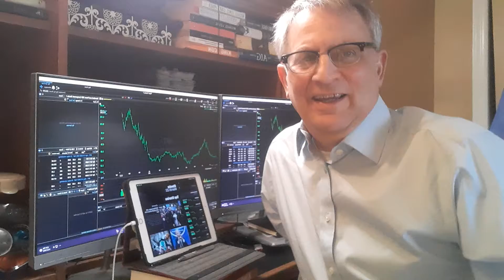The Fed Talks Tough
The Wall Street Minute : Quote: "If we determine that we need to tighten beyond common measures of neutral (i.e. an interest rate that neither hinders nor fuels economic growth) and into a more restrictive stance, we will do that," Jerome Powell announced during a speech at the National Association for Business Economics. He even went as far to say that the central bank is prepared to raise interest rates by 50 basis points at the next policy meeting. Consumer prices took a turn for the worse in February as CPI growth rose by 7.9%, representing the largest 12-month increase since January 1982.